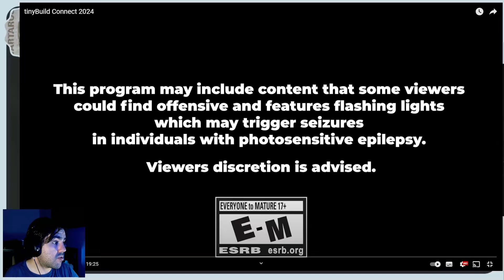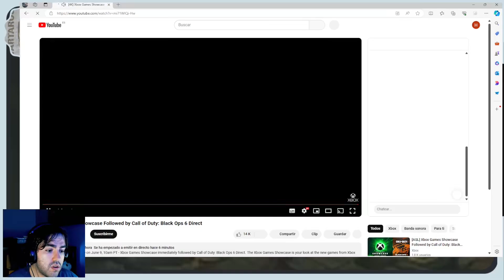Novedades Impactantes del Tiny Build Connect: Juegos y Anuncios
Exploramos las últimas novedades de Tiny Build, incluyendo anuncios emocionantes y nuevos juegos que revolucionarán el mundo del gaming. ¡No te pierdas lo mejor de Tiny Build!